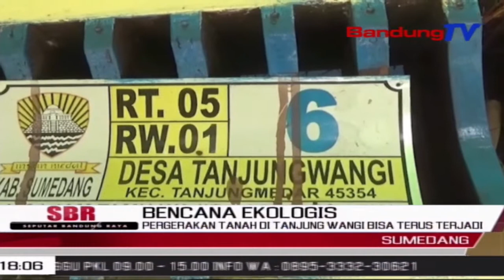Pergerakan Tanah Di Tanjung Wangi Bisa Terus Terjadi | SBR | BANDUNGTV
SBR | BANDUNGTV | NIKEN PRATIWI | Tim Pusat Vulkanologi Dan Mitigasi Bencana Geologi Atau PVMBG, Yang Melakukan Survei Lokasi Dan Melakukan Pengkajian Di Lokasi Terjadinya Pergerakan Tanah Menyimpulkan, Pergeseran Tanah Yang Terjadi Di Dusun Kopo, Tanjung Wangi, Sumedang, Jawa Barat, Akibat Kondisi Kemiringan Tanah Yang Cukup Curam. PVMBG Memprediksi, Ada Kemungkinan Bakal Terjadi Lagi Pergeseran Tanah, Jika Hujan Di Wilayah Tersebut Cukup Tinggi Intensitasnya.